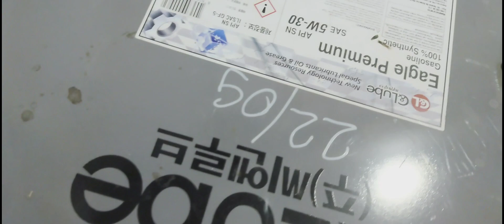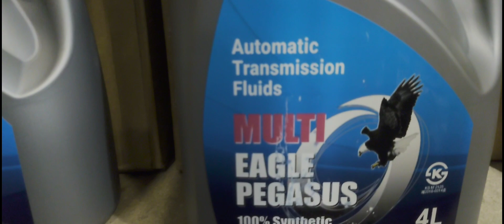ПОСТУПЛЕНИЕ СМАЗОЧНЫХ МАТЕРИАЛОВ БРЕНДА EAGLE 08.10.22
Подробная информация будет на следующей неделе.
О заводе, о бренде и т.д.